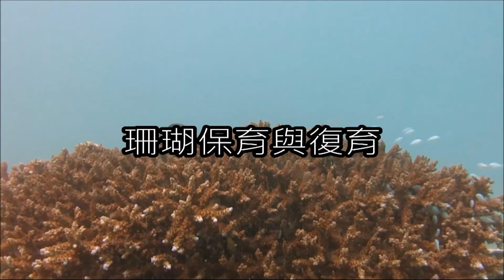墾丁核三廠進水口環境及珊瑚培育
核三廠於七十三年開始商業運轉發電後，由於其入水口受到嚴格的安全管制，使得核三廠入水口成為全台灣唯一真正的海洋保護區。二十年來在不受到人為捕撈及遊憩活動的干擾下，珊瑚礁生物群聚已發展成為未來推動全台灣海岸珊瑚礁，最繁盛最美麗的景觀及生態系，也成為規劃設置海洋保護區必能成功的最佳實證。